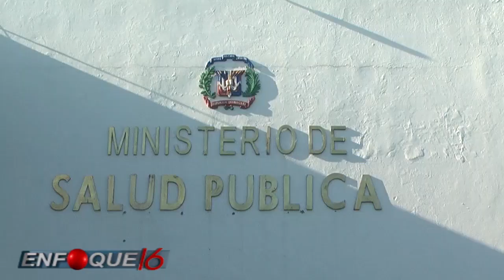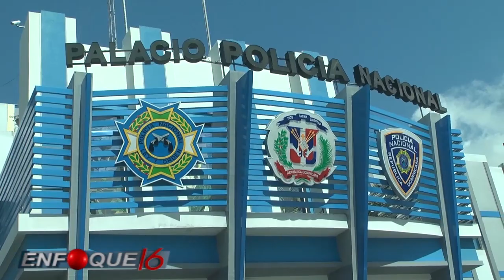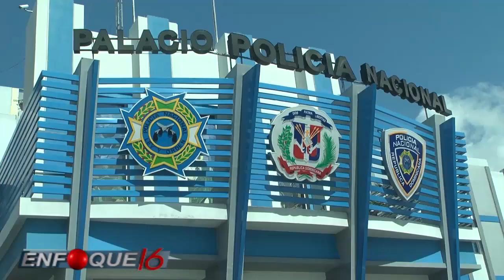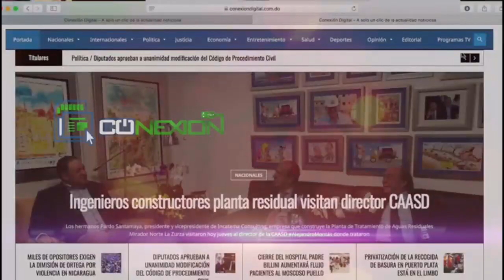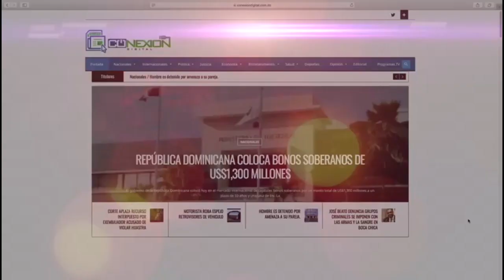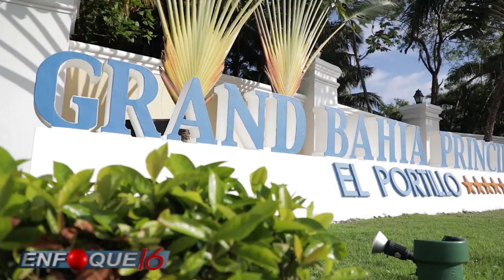ENFOQUE 16 10 DE ABRIL 2021